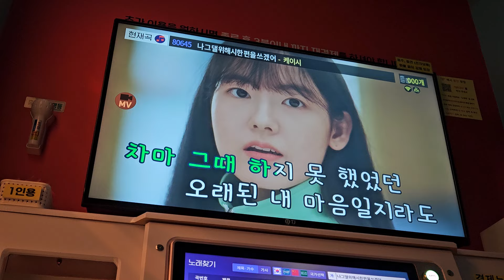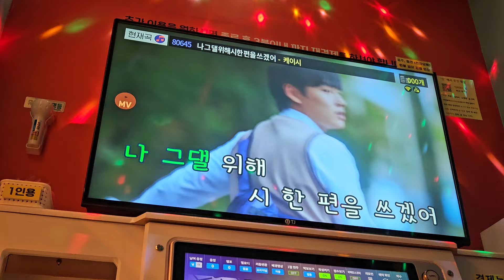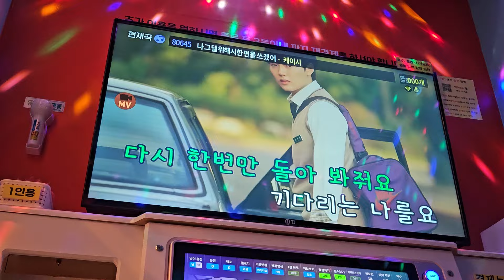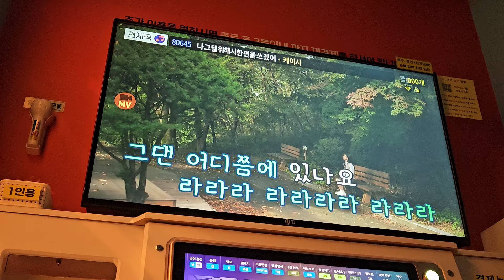케이시 - 나 그댈위해 시 한편을 쓰겠어(남자키)